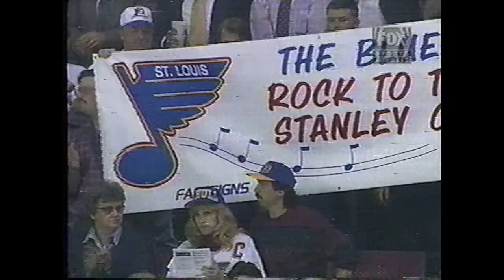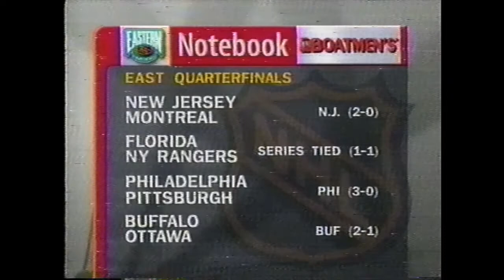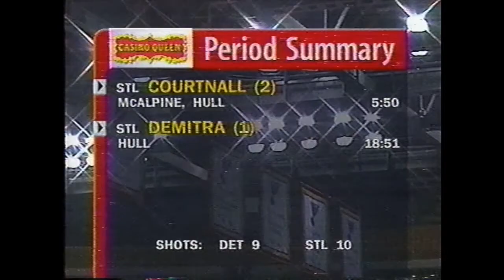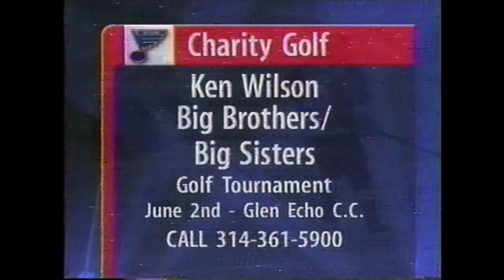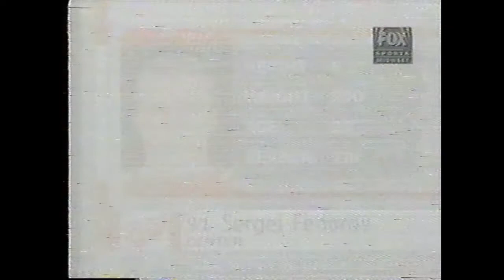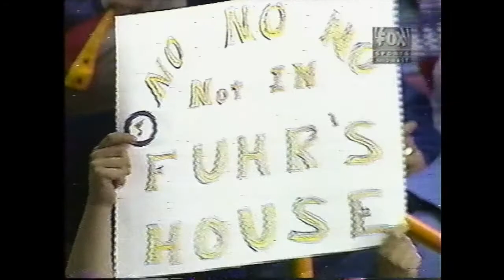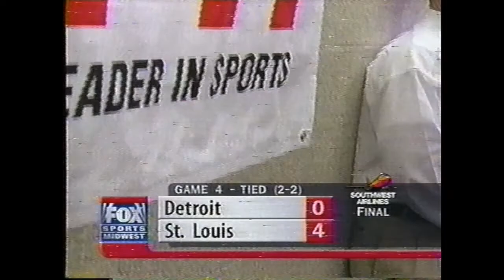Detroit Red Wings at St. Louis Blues - Game 4 (1997 Western Conference Quarterfinal)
Geoff Courtnall scores twice and Grant Fuhr stops all 28 Detroit shots to help the Blues even up their first-round series with a 4-0 victory.

Pavol Demitra adds a goal and two assists for St. Louis, while Brett Hull chips in three assists.  Mike Vernon starts in net for Detroit, and is replaced by Chris Osgood in the third period after the fourth Blues goal.

The game turns ugly in the last two minutes, as the teams combine for 140 penalty minutes during an extended stoppage that features a full line brawl including both goalies.

First Intermission interview: Blues winger Geoff Courtnall
Second Intermission interview: Red Wings defenseman Larry Murphy

Game originally played on April 22, 1997 and broadcast locally on Fox Sports Midwest.